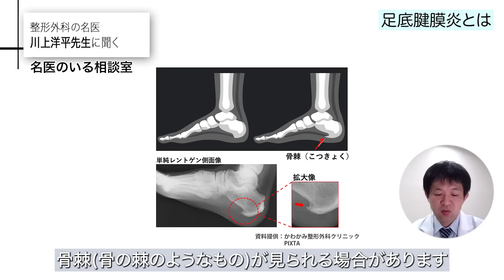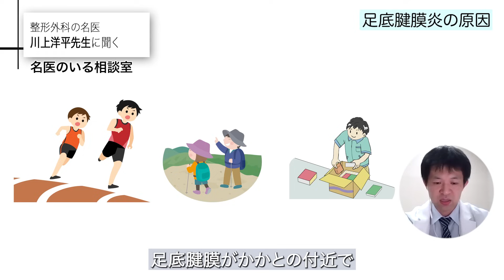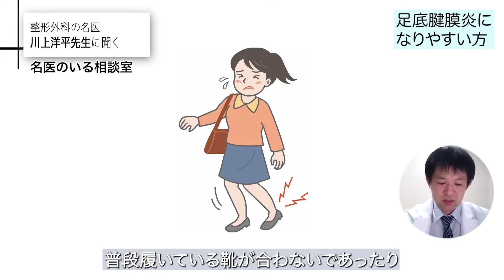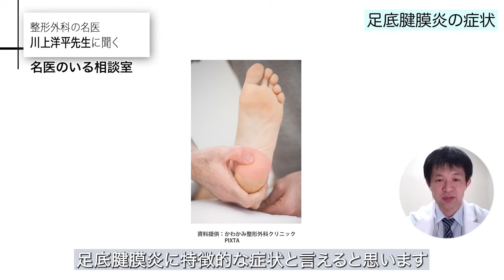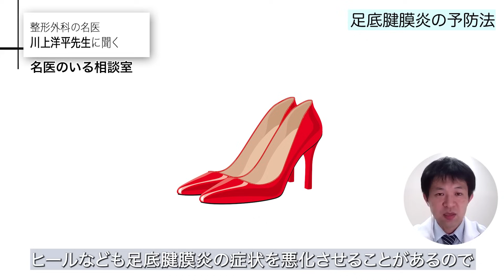1歩目に足の裏に痛みを感じる「足底腱膜炎」ジョギングや肥満でなりやすく…予防法や治療法を専門医が解説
「名医のいる相談室」 医療の正しい知識を有する名医たちが健康に関するお悩みを解決。今回は整形外科の専門医、かわかみ整形外科クリニックの川上洋平院長が、起床してすぐや運動時の1歩目に足の裏に痛みを感じる「足底腱膜炎」について解説。マラソン、ジョギングをする人や肥満の人がなりやすい足底腱膜炎、予防のためのストレッチ方法や症状が長引く際の治療法などを解説する。

00:00 先生紹介
00:46 足底腱膜炎とは
02:01 足底腱膜炎の原因
03:00 足底腱膜炎になりやすい方
03:59 足底腱膜炎とコロナウイルス
04:58 足底腱膜炎の予防法
06:49 足底腱膜炎の治療法